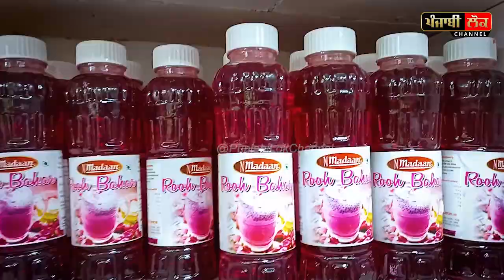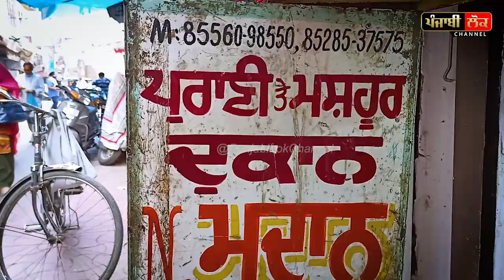ਇਸ ਸਰਬਤ ਨਾਲ ਦੂਰ ਰਹਿਣਗੀਆਂ ਸਾਰੀਆਂ ਬਿਮਾਰੀਆਂ, ਦੇਸੀ ਤਰੀਕੇ ਨਾਲ ਰਹੋ ਘੋੜੇ ਵਰਗੇ ਤੰਦਰੁਸਤ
sharbat , summers , drink , punjab , india , brahmi badam , amritsar , harjeet grewal